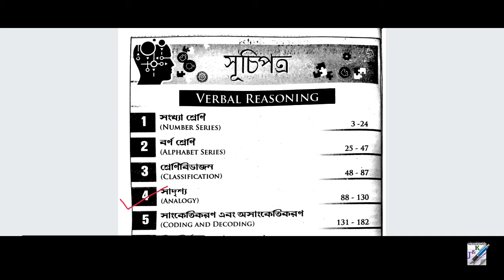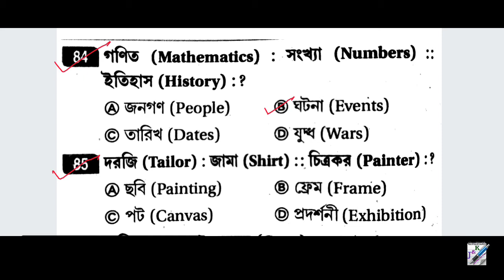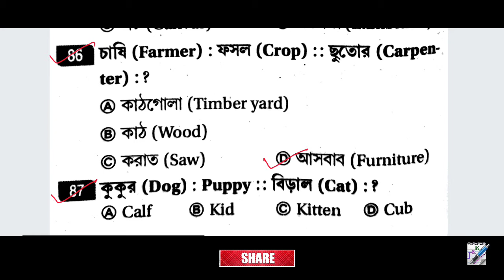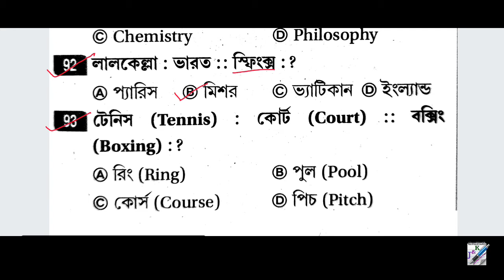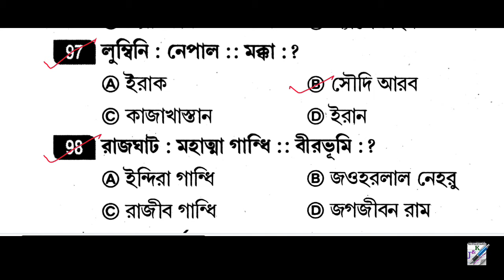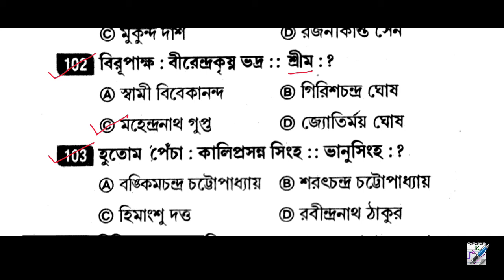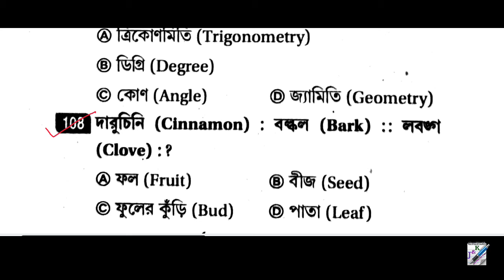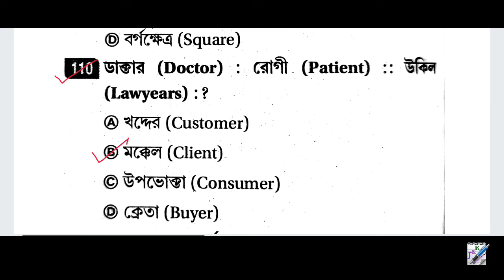সুবীর দাসের রিজিনিং | সাদৃশ্য | Analogy | Subir Das Verbal Reasoning in Bengali | Part 8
General Intelligence
General Intelligence in Bengali
Bangla Reasoning